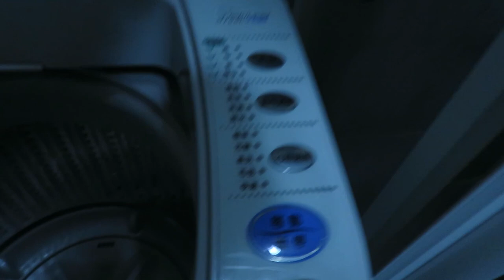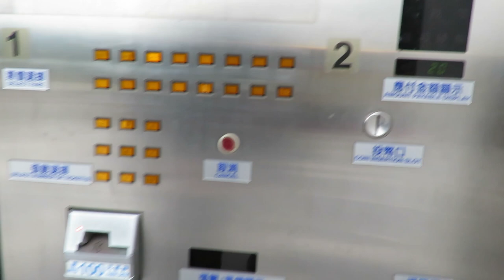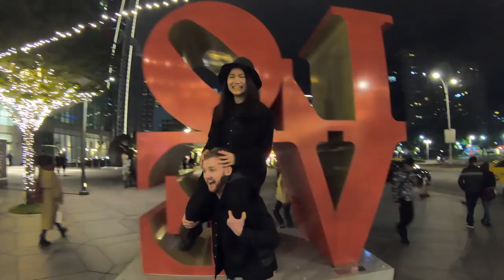CABLE CAR WITH GLASS FLOOR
Today in Taiwan we went on the cable karts and meet back up with our friends from the 1st night daily vlog